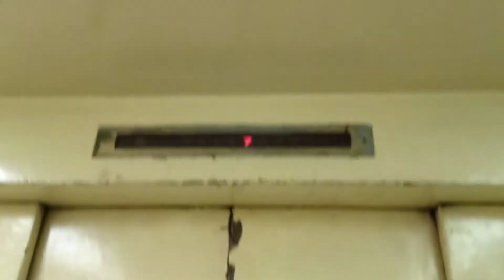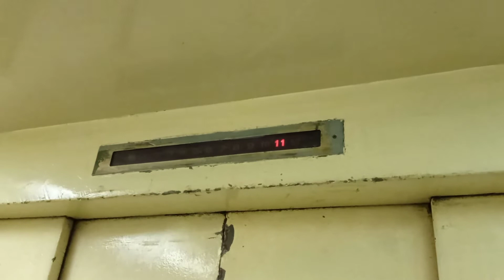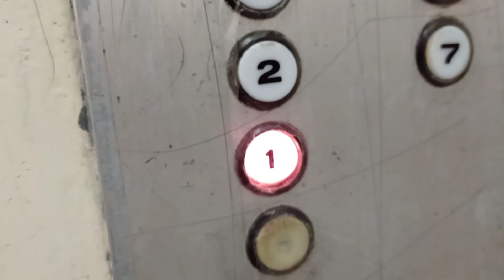觀塘利安工業大廈東芝升降機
(如需前往13樓，可於12樓上一層樓梯前往)